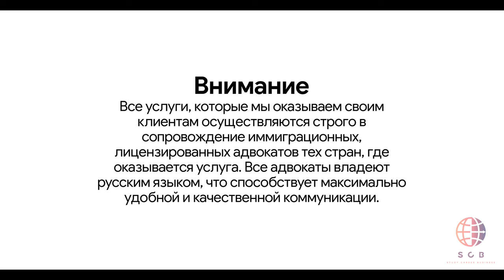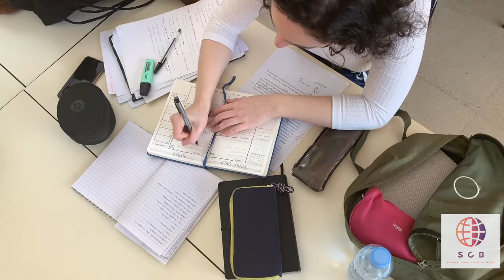Переезд во Францию | в чем отличие между Визой и ВНЖ?! | долгосрочная виза D во Францию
Записаться на личную консультацию к основателю проекта :
Франция справедливо считается одним из лучших туристических направлений в масштабах целого мира, а еще привлекает многочисленных желающих переехать сюда на постоянное место жительства или открыть здесь собственный бизнес. Французское гостеприимство безгранично, однако государственная политика такова, что для долгосрочного пребывания на территории страны гражданам большинства постсоветских государств требуется специальное разрешение.

Долгосрочная виза во Францию разрешает именно длительное, а не бесконечное пребывание на территории страны.

Если вы давно мечтаете переехать в страну романтического отдыха и вдохновения мы специально приготовили для вас возможность приобретения пособия " Бюрократия по Французки" от автора видеоролика со скидкой 10 % по промо-коду : GOLD

 После изучения данного материалы вы с лёгкостью сможете простроить  для себя иммиграционный путь и не допустить множество ошибок на начальном этапе !

Ну а мы вам желаем удачи на выбранном пути !